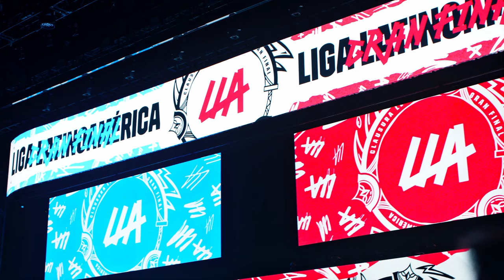La intimidad de un campeón | En Partida | LLA | League of Legends | Esports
Cómo se vivió el detrás de escena de la Gran Final del Clausura 2024 que consagró a Movistar R7 como el rey de copas de Latinoamérica.